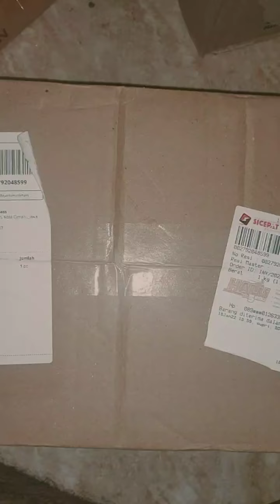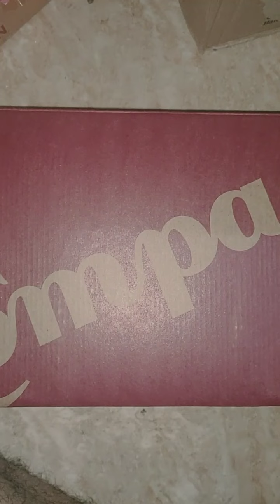Unboxing Sepatu Compass Gazelle high black white 2020.